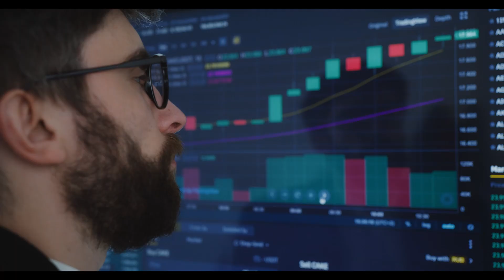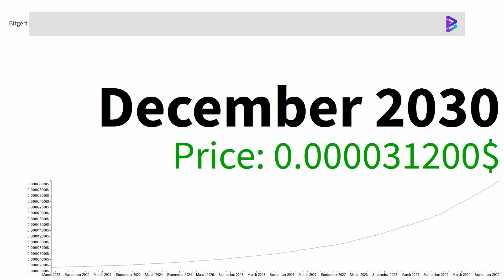Bitgert WARNING! URGENT NEWS TO BRISE HOLDERS!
Bitgert WARNING! URGENT NEWS TO BRISE HOLDERS! / forecast for: 2022, 2023, 2024, 2025, 2030. Bitgert news TODAY! Brise is new cardano? solana?

Bitgert WARNING! URGENT NEWS TO BRISE HOLDERS! and bitrise crypto technical analysis. Bitgert WARNING! URGENT NEWS TO BRISE HOLDERS! and future price prediction. Bitgert WARNING! URGENT NEWS TO BRISE HOLDERS! latest price speculation.